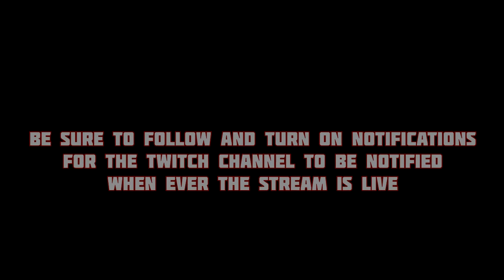Big Channel Update